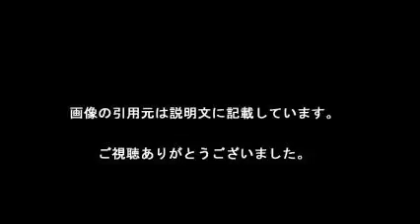広瀬すず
【引用元画像】
00:00:00.00 → ・広瀬すず - Wikipedia

00:00:10.91 → ・広瀬すずオフィシャルブログ「すずの音」Powered by Ameba

00:00:21.82 → ・広瀬すず (@Suzu_Mg) | Twitter

00:00:32.73 → ・恐るべし美形DNA。広瀬アリス・すずの兄が一般人と思えないほど ...

00:00:43.64 → ・広瀬すず - NAVER まとめ

00:00:54.55 → ・【比較】広瀬アリスと広瀬すずって結局どっちがかわいいの ...

00:01:05.45 → ・広瀬すず

00:01:16.36 → ・広瀬すずの姉は広瀬アリス・兄は超イケメン！？広瀬すずの兄弟まとめ ...

00:01:27.27 → ・広瀬すずの本名が可愛い！姉アリスとの激似画像や母や兄の写真も | 気 ...

00:01:38.18 → ・広瀬すずに衝撃を受ける人が続出！ 関係者語る「間近で見た感想」とは？

【関連動画】
・広瀬すずの「怪奇現象」リアクションがかわいすぎる? モニタリング2016/4/21

・広瀬すずが飛んだ？リアル親友と“なかよしダンス”披露　「Fit’s」新CM「なかよしダンス」編

広瀬すず 兄
広瀬すず cm
広瀬すず 本名
広瀬すず 髪型
広瀬すず かわいい
広瀬すず メイク
広瀬すず 山猫
広瀬すず 写真集
広瀬すず 前髪